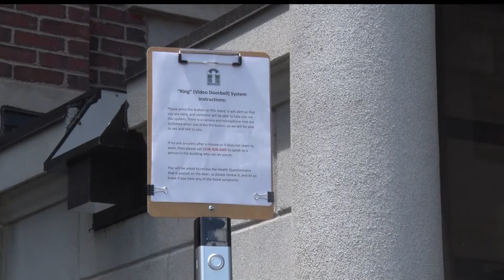Brainerd City Hall Reopens to the Public